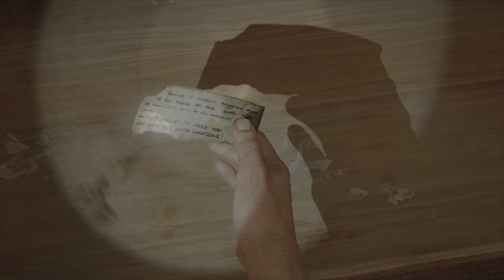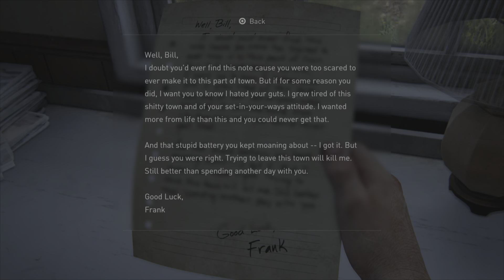The Last of Us Part I - gameplay - 05